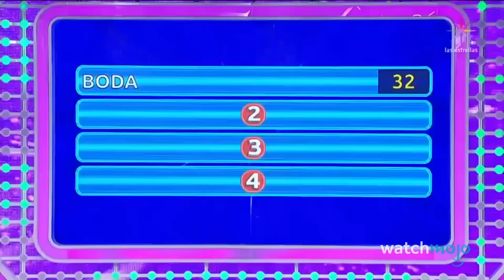¡Top 10 RESPUESTAS más RIDÍCULAS en programas CONCURSO de Latinoamérica!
¡Era la otra! Bienvenidos a WatchMojo Español, hoy les presentamos el Top 10 respuestas más ridículas en programas concurso de Latinoamérica. Para esta lista estaremos viendo las respuestas más dolorosas, cringe o simplemente divertidas a preguntas hechas durante concursos televisivos de Latinoamérica. ¿Qué hubieran contestado ustedes? ¿Sus respuestas serían las correctas o serían aún más divertidas? Dígannos en los comentarios.